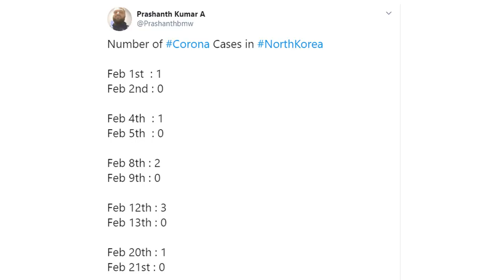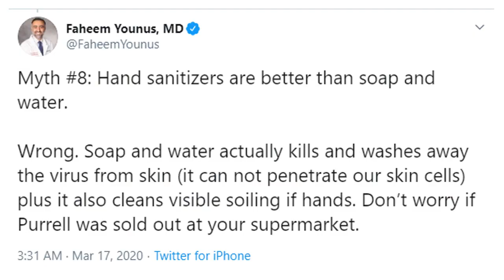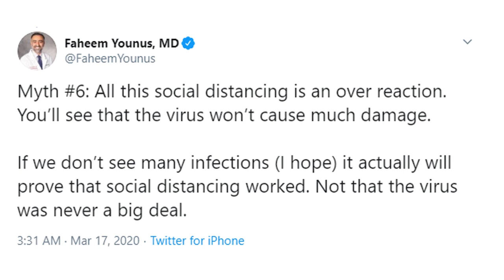Coronavirus disease (COVID-19) | Fact Myth Memes Jokes | Hind Urdu | HDsheet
COVID-19 or  Coronavirus disease has shut down all the world change the way to live and work. so here is the video with some facts myth mems and some funny jokes about the virus which change the world shape  Schools wedding halls and exams are canceled and much more